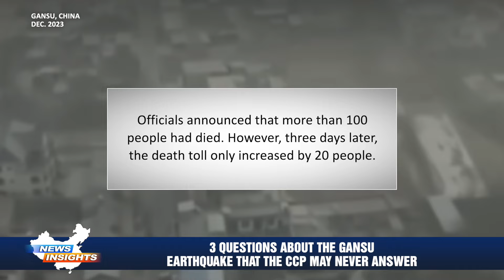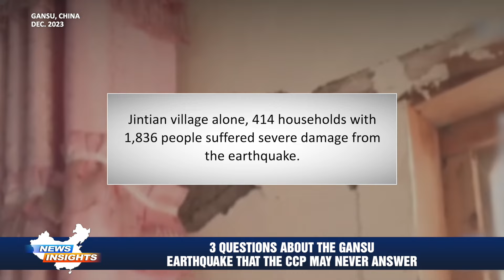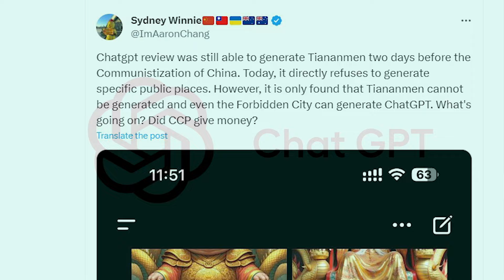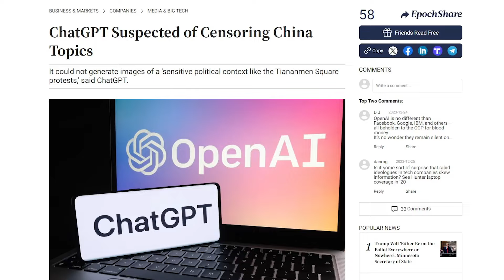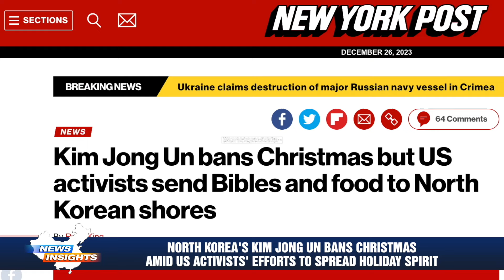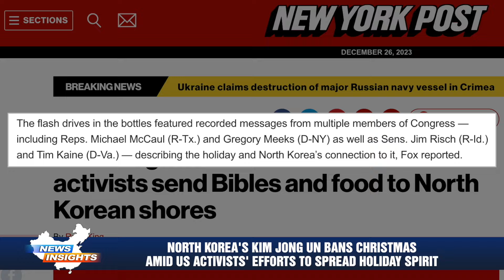3 questions about Gansu earthquake CCP may never want to answer; Kim Jong Un bans Christmas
0:00 Highlights
0:44 3 questions about the Gansu earthquake that CCP may never want to answer
3:17 A chemical plant in Shandong successively exploded, causing a loud noise
5:34 Chinese military faces challenges amidst Rocket Force turmoil
7:41 ChatGPT is suspected of potentially censoring topics related to China
9:55 Kim Jong Un bans Christmas amid US activists’ effort to spread holiday spirit